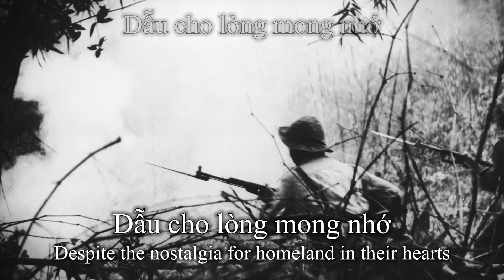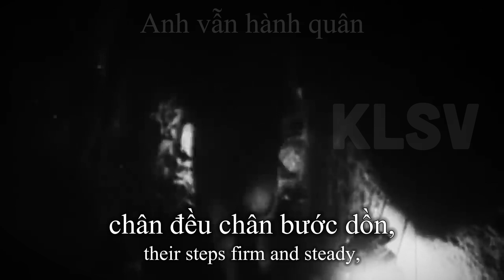"Anh vẫn hành quân" - Song to support the VPA | KLSV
Anh vẫn hành quân (The soldiers keep marching)
Sáng tác: Huy Du (1964)
Lời: Trần Hữu Thung
Trình bày: Quang Mạo và Tốp ca nam Đoàn ca múa TCCT

Lời (Lyrics):
1-
Anh vẫn hành quân, trên đường ra chiến dịch,
Mé đồi quê anh bước, trăng non ló đỉnh rừng.
Anh vẫn hành quân, lưng đèo qua bãi suối,
Súng ngang đầu anh gối, anh đi khắp tuyến đường.

Trời Điện Biên mây trắng (trời Điện Biên mây trắng),
Gió lưng đèo chiến thắng (gió lưng đèo chiến thắng),
Tưng bừng trong ánh nắng (bước đều chân trên đường).
Dù thời gian phai sắc (dù thời gian phai sắc),
Đất nước còn chia cắt (đất nước còn chia cắt),
Vẫn bước anh không ngừng (vẫn bước anh không ngừng).

2-
Anh vẫn hành quân, tiêu diệt hết quân thù,
Súng cầm tay tiến bước, anh đi khắp chiến trường.
Anh vẫn hành quân, đêm về qua vách núi,
Có Bác Hồ chỉ lối, mắt anh thêm sáng ngời.

Lòng anh mang Ấp Bắc (lòng anh mang Ấp Bắc),
Dẫu cho đường xa lắc (dẫu cho đường xa lắc),
Không lùi anh vẫn bước (bước hành quân không sờn).
Dù bao cơn giông tố (dù bao cơn giông tố),
Dẫu cho lòng mong nhớ (dẫu cho lòng mong nhớ),
Vẫn hát vang trên đường (vẫn hát vang trên đường).

3-
Anh vẫn hành quân, qua đồng khô vũng lầy
Máu Điện Biên anh dũng, anh đi khắp núi rừng.
Anh vẫn hành quân, mưa ngàn thêm gió núi,
Khắp sông dài anh tới, quê ơi nhắn mấy lời.

Dòng Cửu Long xa tắp (dòng Cửu Long xa tắp),
Nước sông Hồng miền Bắc (nước sông Hồng miền Bắc),
Đôi dòng chung miếng đất (vẫn là quê hương nhà).
Vì quê hương đất nước (vì quê hương đất nước),
Vẫn đang còn đế quốc (vẫn đang còn đế quốc),
Chiến đấu anh không lùi (chiến đấu anh không lùi).

Kết:
Anh vẫn hành quân, chân đều chân bước dồn,
(Anh vẫn hành quân, anh vẫn hành quân)
Gian khổ anh không sờn, khi giặc kia vẫn còn,

💡: If you have comments or ideas, you can comment for me;
⚠: It's strictly forbidden to repost my videos without my consent;
❤: Thankyou!
KLSV